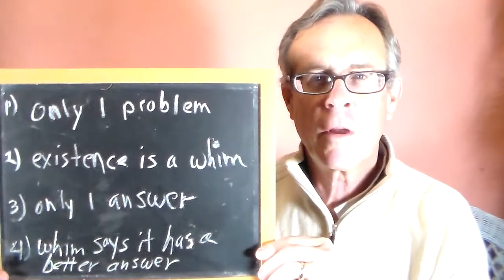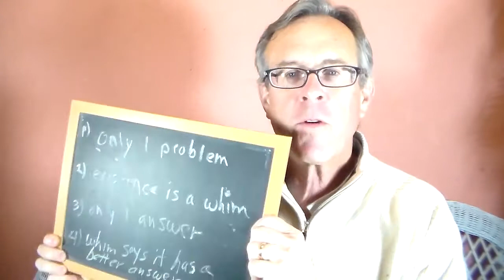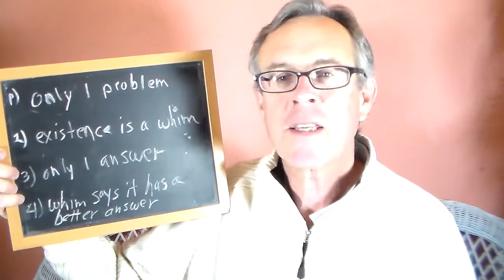The Four Pillars Of Success Lead to the Fifth!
I"ve  been able to establish 4 basic pillars of success on the path to realization, building upon these pillars enables the fifth pillar to be put in place, which is the roof to the house!